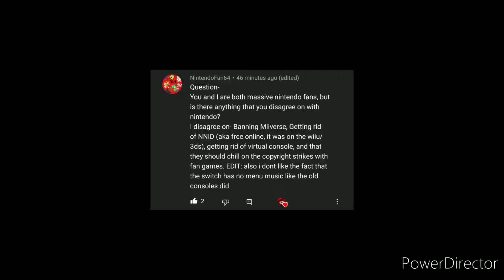My issue with Nintendo..?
not really that much but the one issue I have with them is their pathetic ungrateful fans